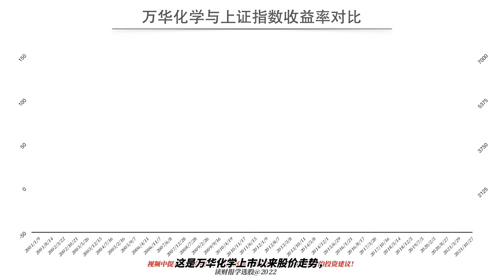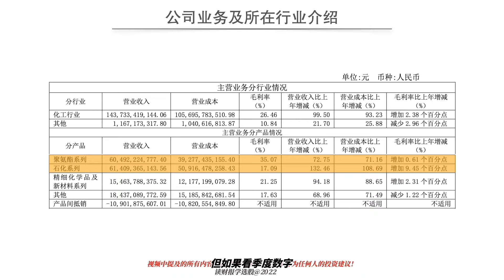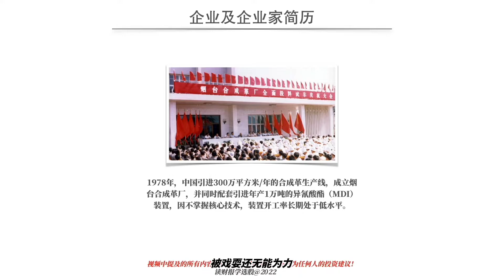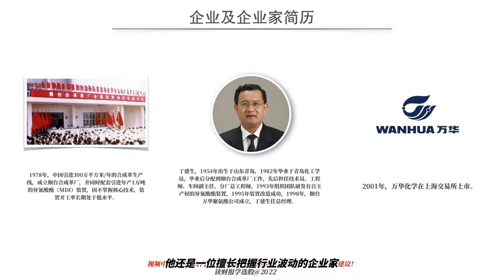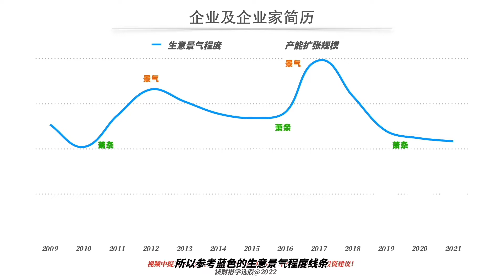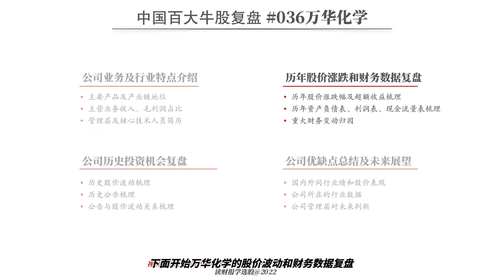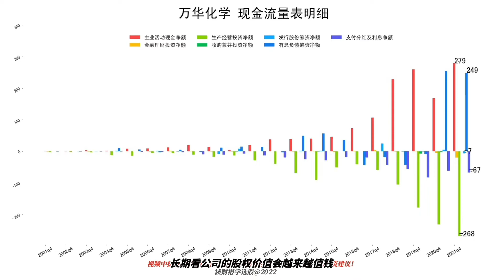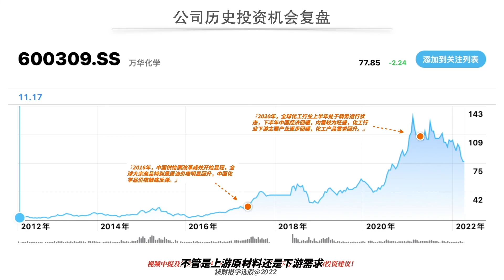中国百大牛股复盘036：万华化学，中国领先的化工企业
万华化学2001年在上海交易所上市，上市至今21年时间，累计涨幅99倍，年化收益率24%，期间最大回撤幅度81%。